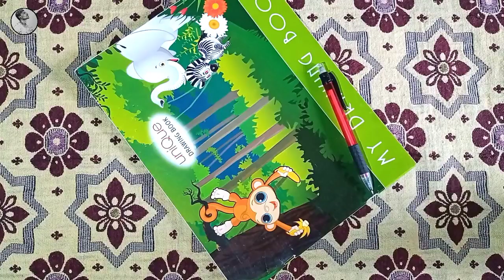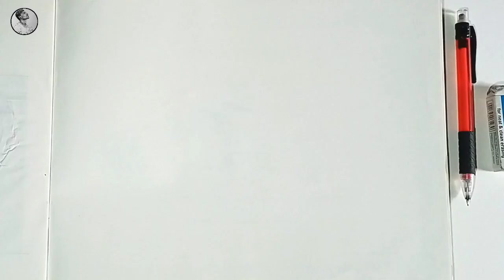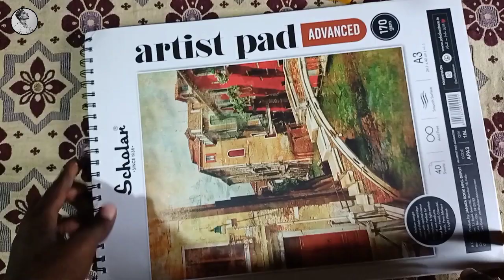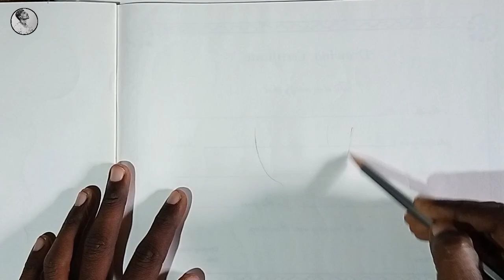Drawing outline basics tamil/drawing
Hello friends and families 😊

The outline,s basics here...like circle snake lines. and how to use to make the begginers outline practice..is totally explained with sample outline Drawing Aditi rao.